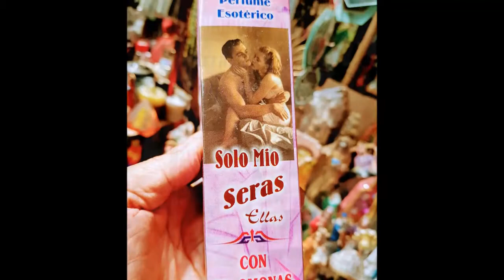22-10-2017 - Acapulco Historical Tour and Market Visit - Rudy Acapulco Tour By Van Tours